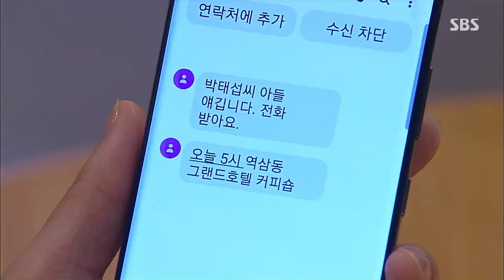“함부로 대하지 마” 이재황, 무례한 박지수에 냉정한 경고♨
이재황(강석준)은 박지수(박혜진)가 사람들 앞에서 대놓고 현쥬니(오필정)에게 무례하게 굴자 냉정하게 경고하는 모습을 보인다.